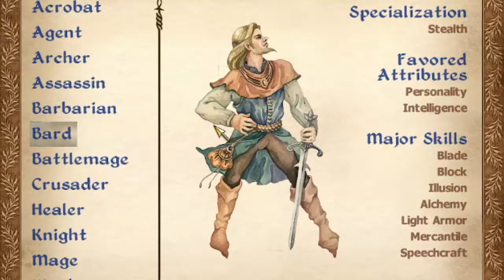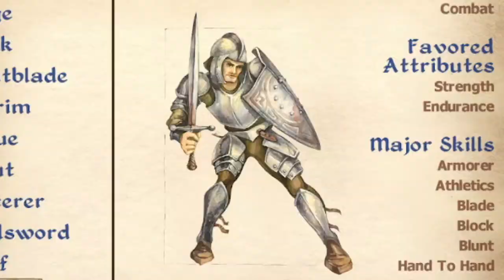Oblivion Killing Sir Patrick Stewart - Oblivion Intro pt. 3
In today's final episode of the Elder Scrolls IV: Oblivion intro, we follow our hero Mike, as he makes his way through the Imperial City prison sewers, in hopes of saving the Emperor and starting a new life for ourselves. Our journey is met with trial, error, anguish and action! Join us as we take on Oblivion's intro one last time!